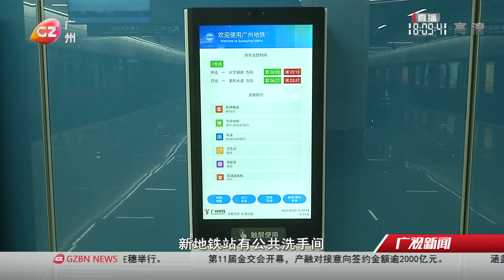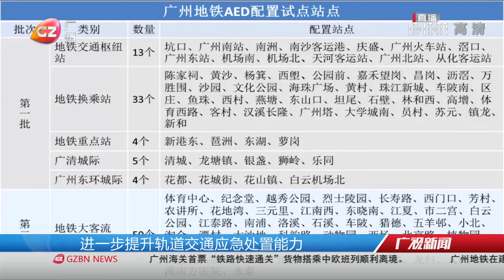广州地铁里程位居世界前五（广州综合台《广视新闻》）